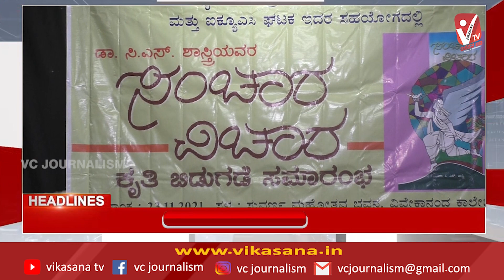Vikasana News : 27.11.2021 | Freshers Day | Vivekananda College | National News | Sports News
Our Team :
Anchor : Jagadeesh J Ganiga
D.O.P    : Ramya
Editor   : Jagadeesh J Ganiga
News Package :  Arun Kirimanjeshwara, Jayahree Aryapu, Ramya, Prajna, Deekshitha
Voice Over : Jayahree Aryapu, Deekshitha